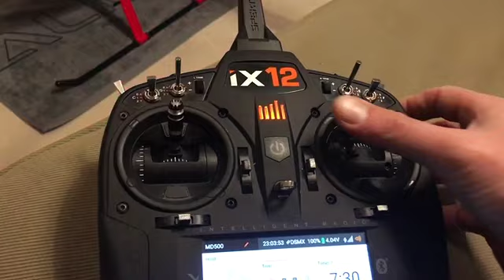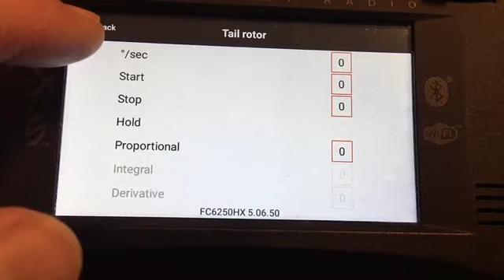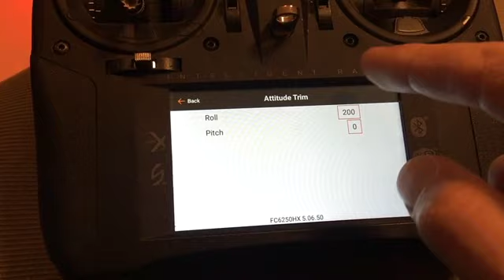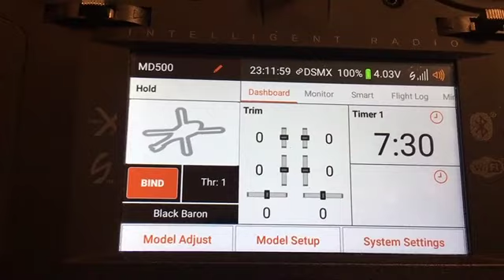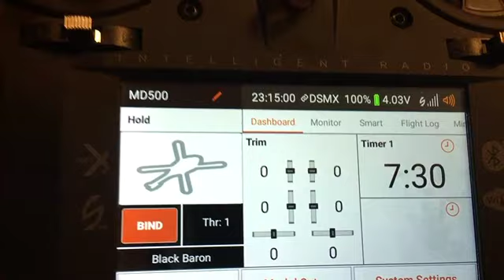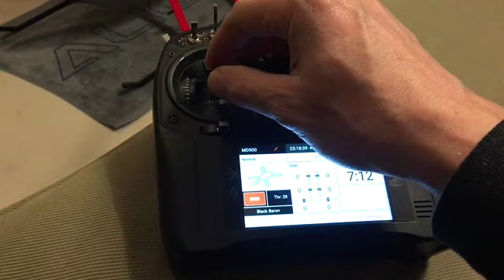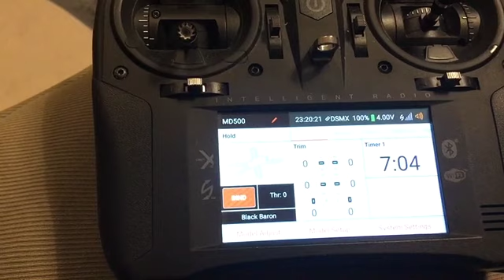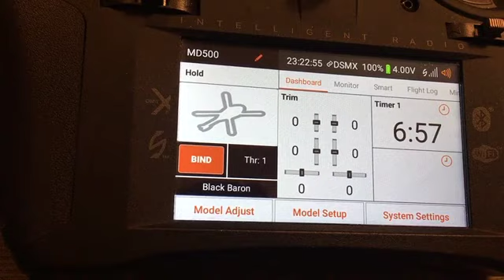MD550 SE: Hover Wert Ermittlungs-Probleme mit Spektrum FC6250HX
Heute einige Schwebe-Testflüge gemacht um den Throttle/Hover Wert nochmals nachzuprüfen nachdem ich für

Roll: 9° Grad
Pitch: 9° Grad
Collective: 10° Grad

auf der digitalen Pitchlehre eingestellt hatte.

Die Hover Werte lagen heute bei unterschiedlichen Flügen teils sehr weit auseinander.

Hover: 94 (=Offset 22)

Hover: 88 (=Offset 16)
Das "stabilste" Schwebe-Flug-Erlebnis lag bei Offset von 17. Also 1% über dem tatsächlichen Hover-Wert, wenn man im Schwebe-Flug auf die Anlage schaut und den exakten Throttle-Wert abliest. So stelle ich es meistens ein.

Hover: 92 (=Offset 20)
Hover: 91 (=Offset 19)

Man wird nicht so ganz schlau aus der Funk- und Satelliten Technik.

Meines Erachtens wird bei 5-Blättern und Scale Rotorblättern mit S-Schlag die weitaus mehr Auftrieb haben weniger Collective benötigt. Bei 72% Throttle Stellung muß der Motor-Regler die Drehzahl halten. Egal welche Grade auf den Blättern gerade stehen. Die Drehzahl auf dem Rotorkopf muß immer gleich bleiben.

Manchmal springt der Motor auch garnicht an im Normal Mode. Das Phänomen hatte ich gestern schon. Wer weiß was die da so "rumspielen" können in Funk- und Satelliten-Technik. Macht einen Software wackeligen Eindruck.

Ich habe noch immer kein vollstes Vertrauen in Funk- und Software-Ingenieure. Manchmal haut mir der Motor-Regler noch immer beim Anlaufen die teuren Blätter fast um die Ohren, weil der Motor auf einmal bei "Very Soft" Motor-Start Einstellung viel viel viel zu schnell anläuft.

Es wird Zeit, dass Spektrum die Firmware auf die Reihe bekommt. Denn so macht das keinen Spaß das Anlaufen lassen eines RC Helicopters.

" Geknickte Blätter sehen einfach doof aus beim Anlaufen von Helicopter Rotorblättern. "

Gruss,
Black Baron